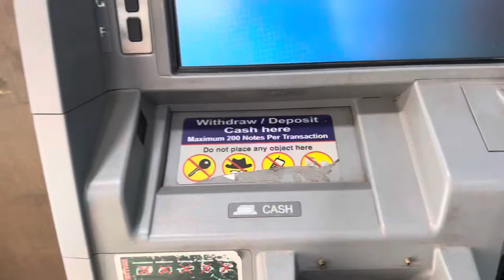Hanuman jyanti with monkeys!🙈|Accident in Sevoke Road !!😱| Dad takes me on a riksha ride🤣❤️